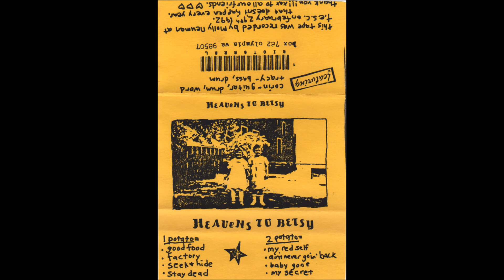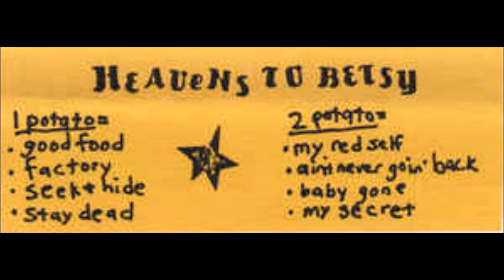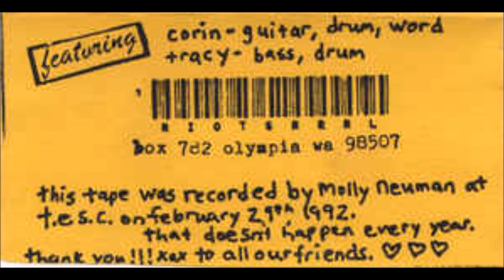Heavens to Betsy - demo (1992)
Heavens to Betsy.  Demo.  1992.  Olympia, Washington.

Corin Tucker's (Sleater-Kinney) first band.

Songs:  Good Food, Factory, Seek and Hide, Stay Dead, My Red Self, Ain't Never Going Back, Baby's Gone, My Secret.